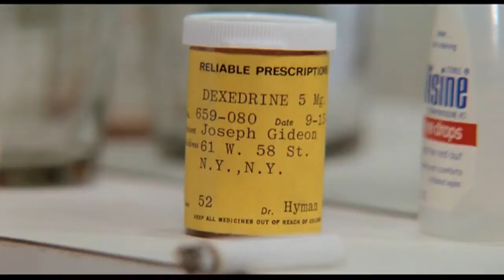showtime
Roy Scheider hésite…